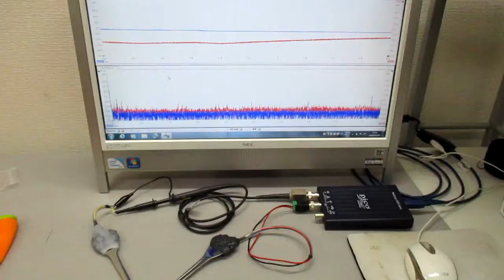メガヘルツの超音波発振制御プローブ ultrasonic-labo